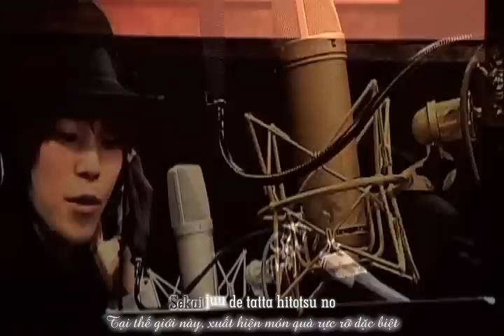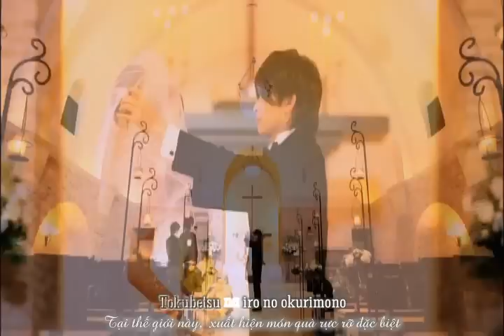[Vietsub] Memorial Road